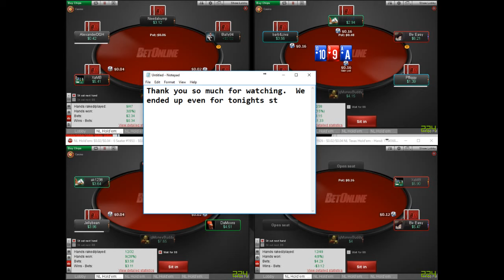LATE NIGHT POKER #2 | Low Stakes Holdem Poker